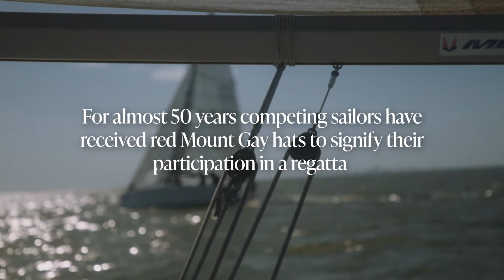Mount Gay Rum Red Hat Sailing Stories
The @mountgayrum Red Hat is part of the culture of the sailboat racing community. For almost 50 years competing sailors have received red Mount Gat hats to signify their participation in regatta. Listen to these sailors tell their sentimental stories about the Mount Gay Rum Red Hats they’ve received from competing in top-notch sailboat racing events!

for sailing news, boat reviews, used sailboats for sale, how-to articles, boating weather, Chesapeake marinas, our free crew finder service, racing, cruising, chartering, and more for sailors.

Since 1995, SpinSheet Magazine has been the go-to sailing, sailboat racing, and cruising resource for sailors on the Chesapeake Bay and beyond.